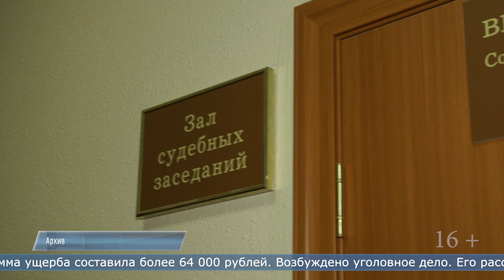20.02.2023 Житель Углегорска ответит в суде за кражу и проникновение в частный дом